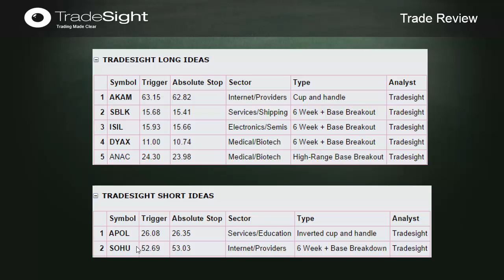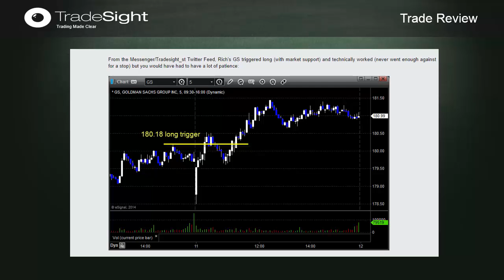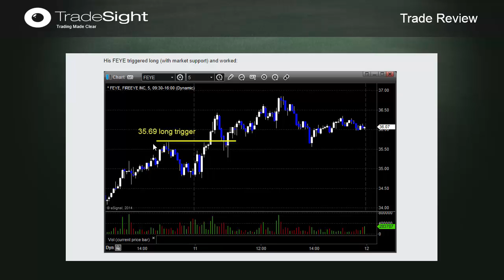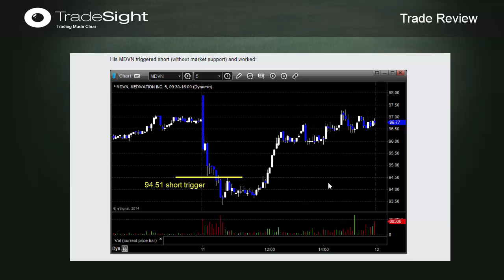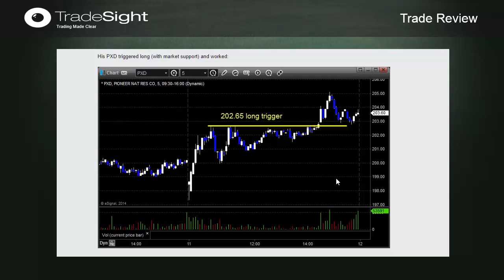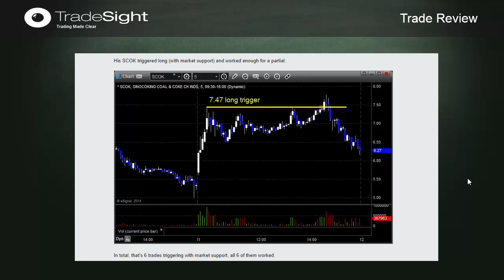Stock Trading: Trade Calls & Recaps From 9/11/14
This video will recap the day's trade triggers from the main stock report and intraday calls from the private Twitter feed for subscribers.